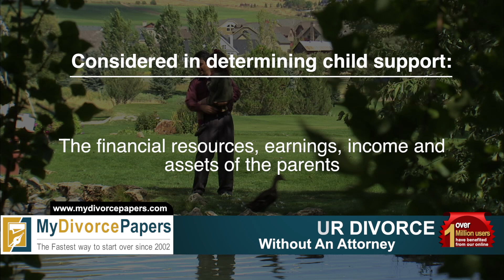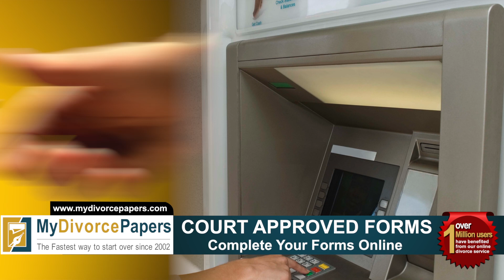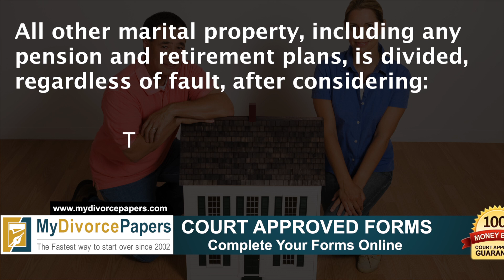How to File Minnesota Divorce Forms Online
MyDivorcePapers.com is the fastest and most trusted way to file Minnesota divorce forms and Minnesota divorce papers online. We provide expert advice and hassle free Minnesota divorce information online and all of our online divorce forms are available for instant download. Filing for divorce in Minnesota has never been easier! Now with delivery options your Minnesota divorce documents can be delivered straight to your door! Regardless if you are looking to divorce in Minneapolis or St Paul, MyDivorcePapers.com is the easiest, most affordable way to file for a divorce in Minnesota.